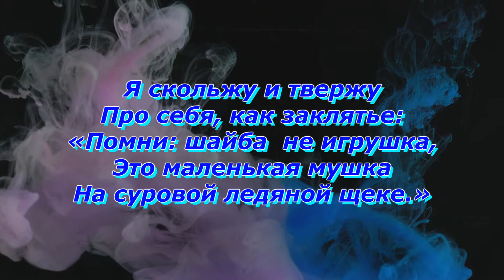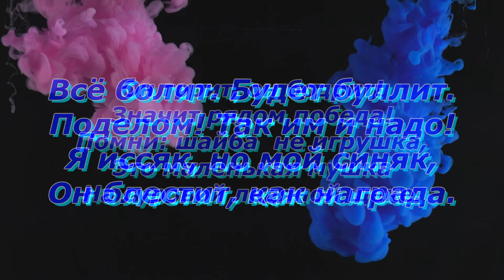Песня про ХОККЕЙ.